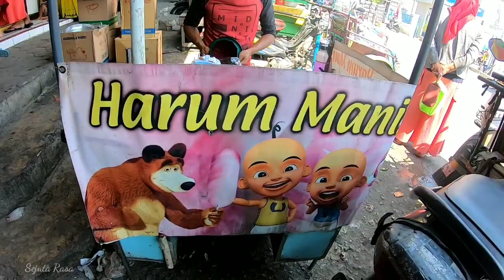Amazing...Unique Food || Indonesian Street Food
Indonesian street food, this food is made from sugar and the way it is made is unique